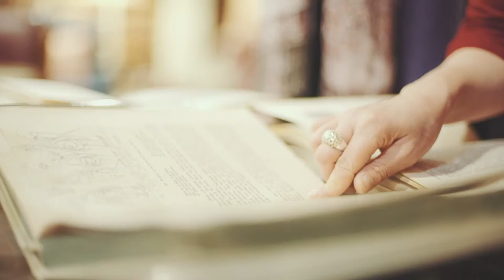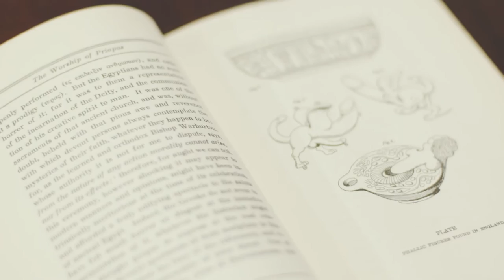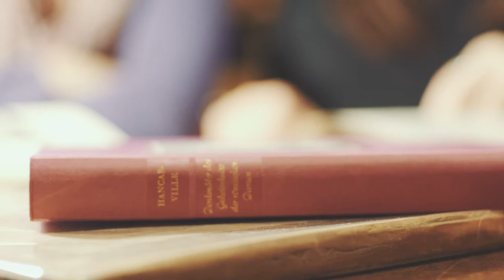Rethinking Sexology, a Wellcome Trust funded project at University of Exeter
Professor Kate Fisher and Dr Jana Funke introduce Rethinking Sexology, an interdisciplinary research project at the University of Exeter looking at the cross-disciplinary origins of sexual science. Dr Jen Grove, discusses the project's ambitious public engagement programme which seeks to make an impact on sexual health and wellbeing today.

Rethinking Sexology is a five-year Wellcome Trust funded Joint Investigator Award project (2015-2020). It is jointly directed by Professor Kate Fisher and Dr Jana Funke.